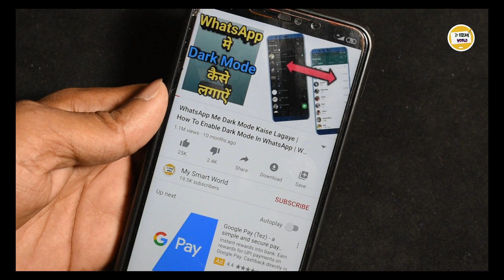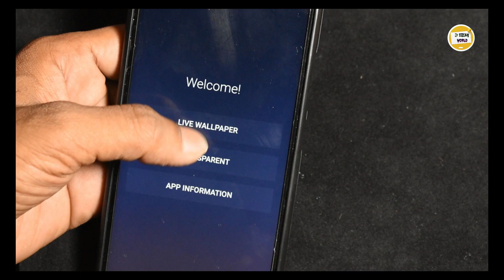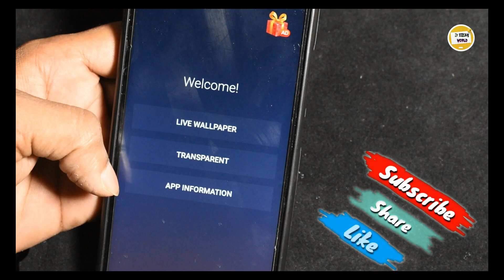Transparent Live Wallpaper Kaise Lagaye | How To Make Your Phone Smart | Android Tips&Trick 2020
Like Button
Share Button

ThankYou.